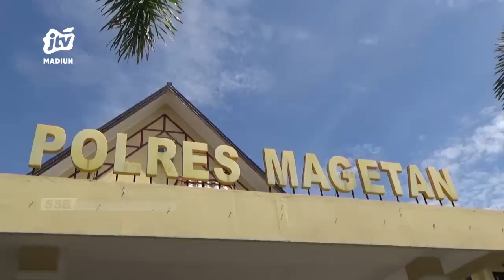MAGETAN - Curi Mobil Buat Foya-Foya Dan Disumbangkan Ke Panti Asuhan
Perbuatan pria asal ambon in tidak patut ditiru. Bagaimana tidak saat diberi kepercayaan menjaga toko justru ia mengambil mobil milik majikannya. Mobil dijual uangnya buat foya foya dan sebagian buat disumbangkan ke panti asuhan..
Office : jl. Sarimulya no 47 Rejomulyo, Kartoharjo, Kota Madiun